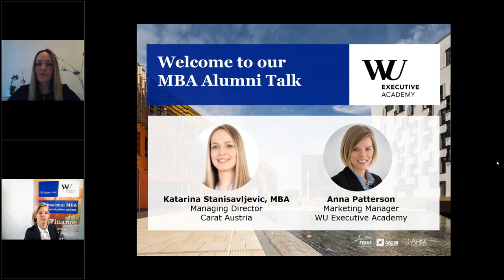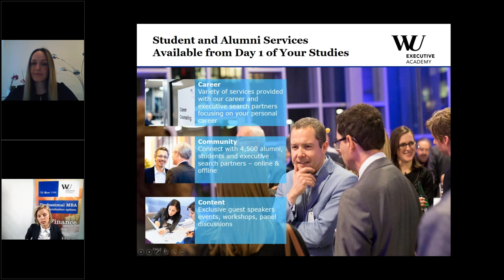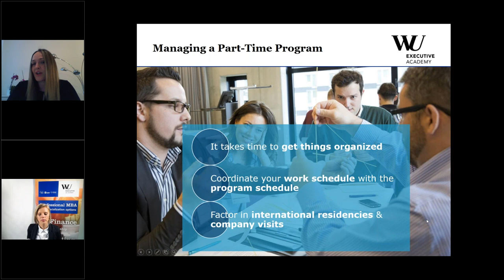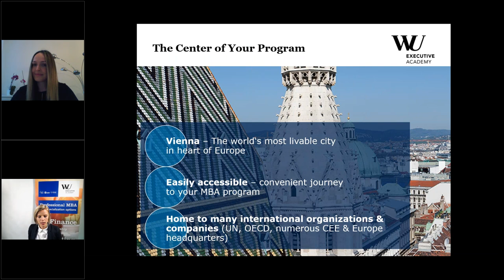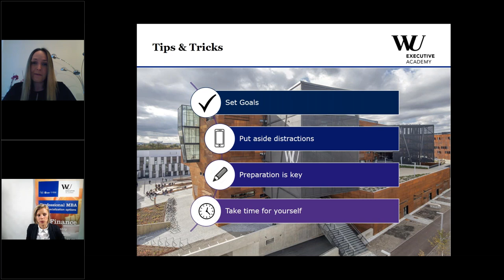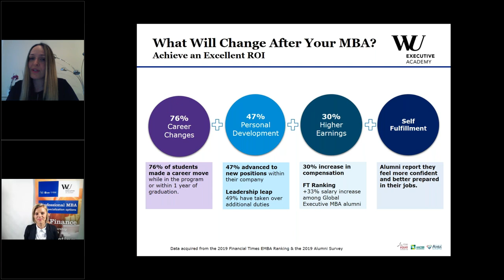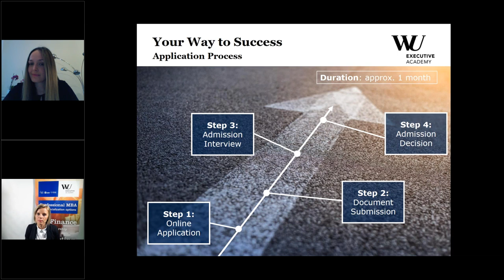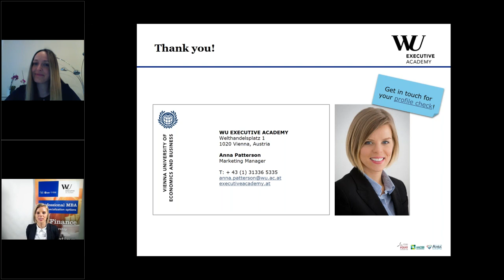Alumni Talks: Vienna University of Economics and Business WU Executive Academy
Fulfill your potential with an MBA degree in Austria! Watch our webinar to explore The MBA Experience at WU Executive Academy from an alumna’s perspective and meet Katarina Stanisavljevic, Managing Director of Carat Austria, a member of Dentsu Aegis Network. Get the chance to meet WU Executive Academy's Marketing Manager- Anna Patterson as well.